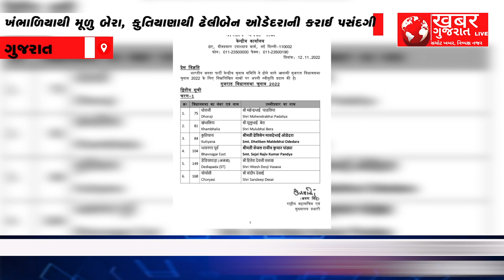ગુજરાત : ભાજપ દ્વારા વધુ 6 ઉમેદવારોના નામ કરાયા જાહેર